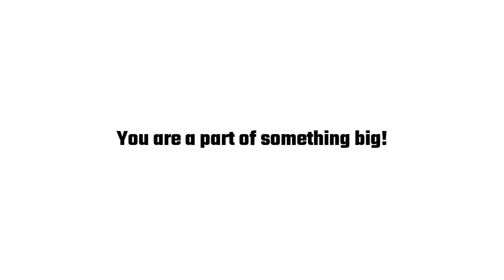2023… Watch This Video Before It's 2023!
All comments are now blocked for the next 365 days. There were 300,000. In exactly one year they will be visible again for everyone.

Edit* They are back!